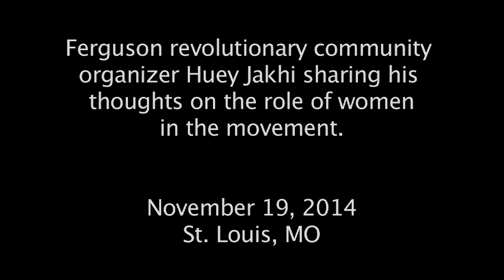Huey Jakhi on the role of women in the movement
Ferguson revolutionary community organizer Huey Jakhi sharing his thoughts on the role of women in the movement. The interview was conducted on November 19, 2014 in St. Louis, MO.